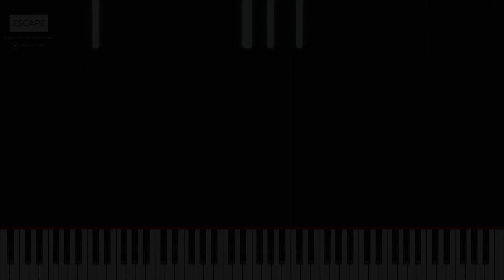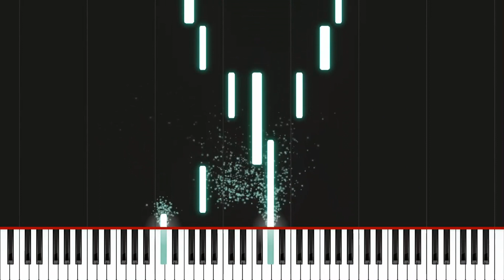Nocturne No 20 in C-Sharp minor, B 49